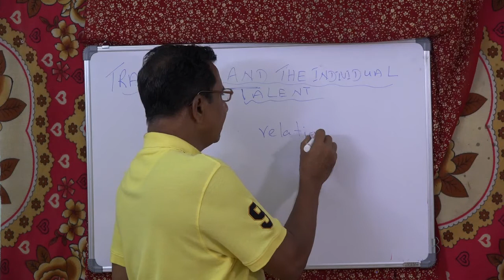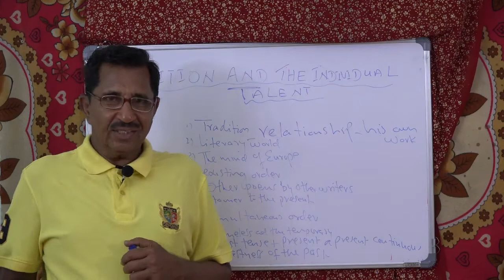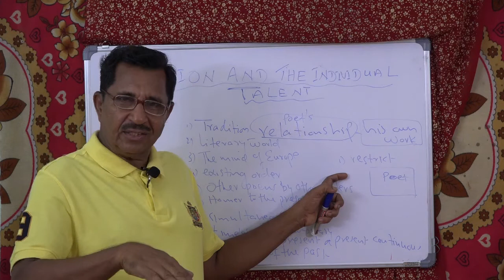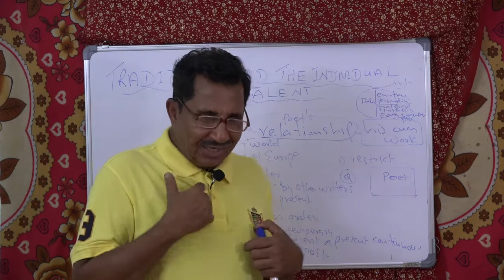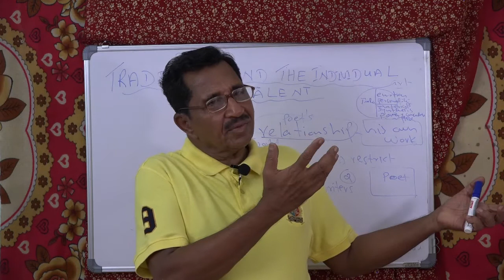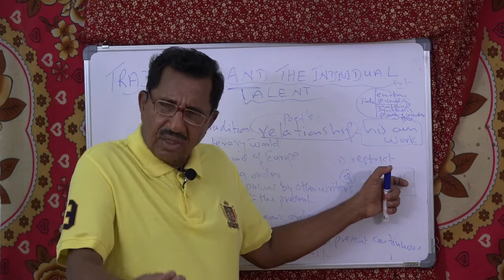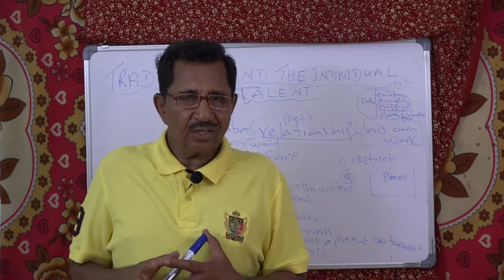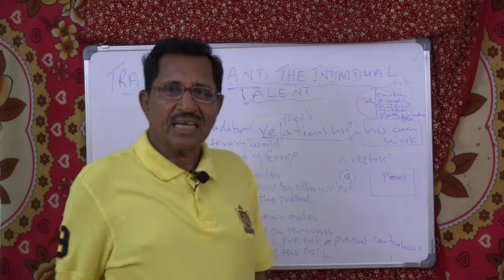TRADITION AND THE INDIVIDUAL TALENT .T.S.ELIOT. LECTURE BY PROF.THOMAS MATHEW.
TRADITION AND THE INDIVIDUAL TALENT, T.S. ELIOT. HIS CRITICAL MANIFESTO, CLASSROOM LECTURES BY PROF. THOMAS MATHEW, FORMERLY OF BASELIUS COLLEGE, KOTTAYAM, KERALA, PART TWO OF THE LECTURE.